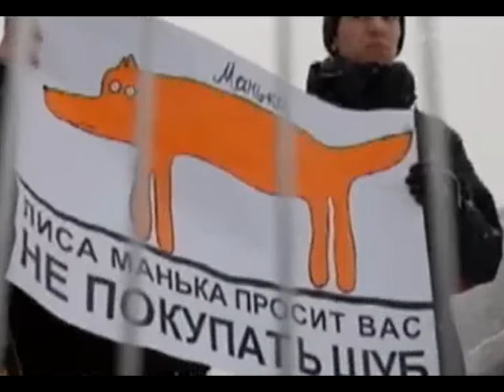Интер Разбор Полетов Антимех, охота = убийство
VEGANNOGI.COM
ANIMAL-RIGHTS.IN.UA\MEDIA

Современное общество уже достаточно измучало флору и фауну планеты. Все больше стран и людей сознательно отказываются покупать продукцию изготовленую из натуральных мехов. И вводят жесткие санкции о запрете охоты.